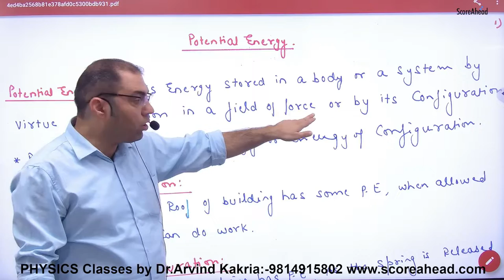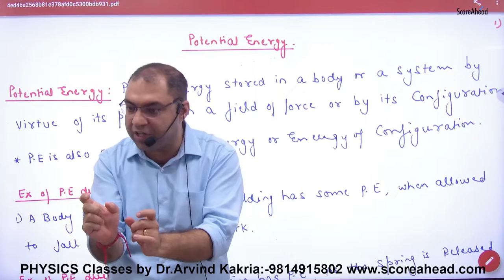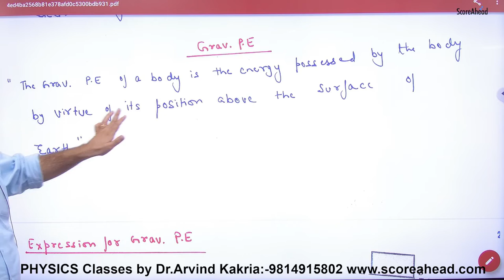1 Introduction to Potential Energy